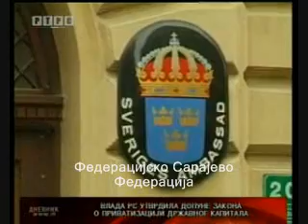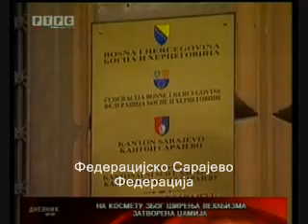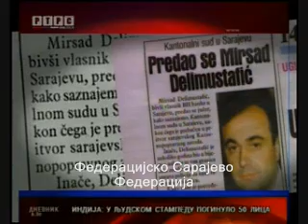Mirsad Tokaca Istrazivacko Dokumentacioni Centar Federacijsko Sarajevo 4.3.2010. †